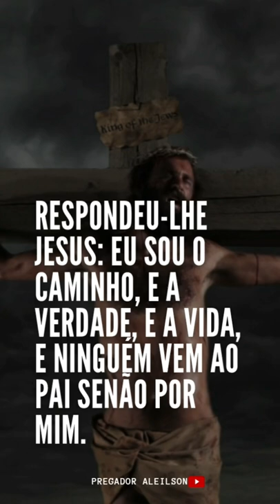Ele não desisti de você! | Pregador Aleilson